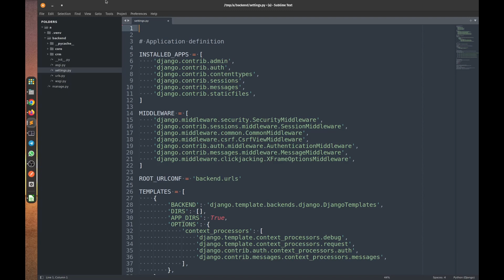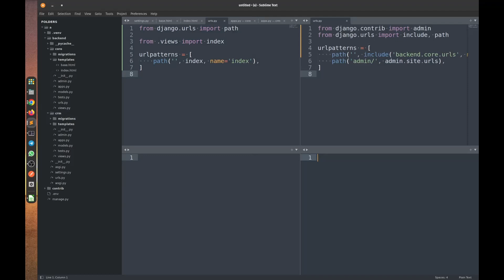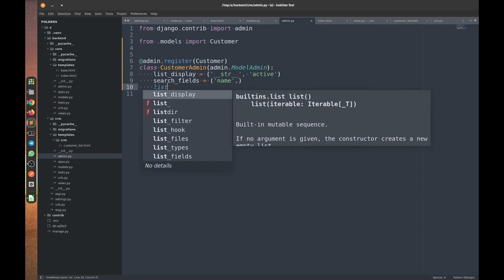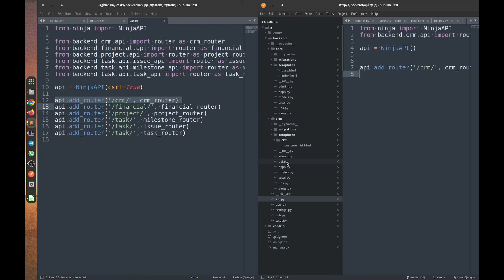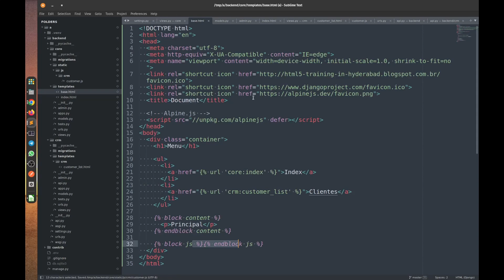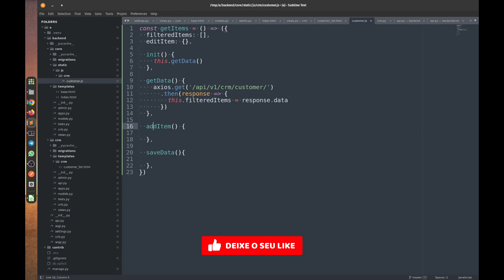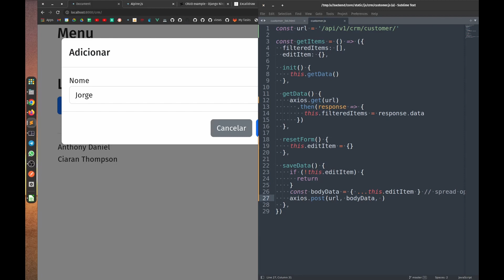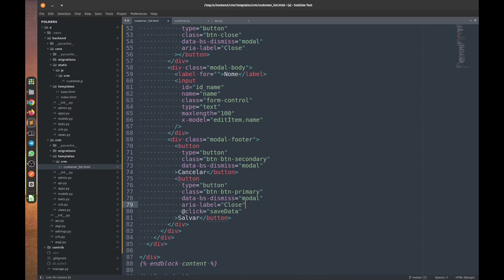Cadastro de Clientes com Django-ninja e AlpineJS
Veja como é simples fazer um cadastro de clientes com Django-ninja e AlpineJS.